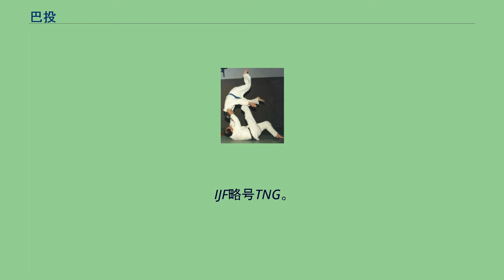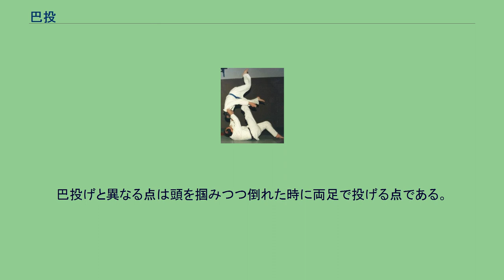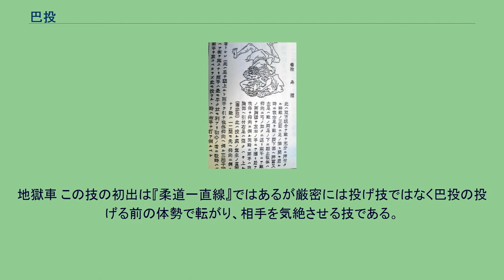巴投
釣手側の足を使った巴投の実演 引手側の足を使った巴投のイラスト 両襟を持った巴投の実演 「巴投」という名の由来である「二つ巴」 巴投（ともえなげ）は、柔道の真捨身技の一つ。
IJF略号TNG。
基本形は相手を前に崩し、真後ろに身を捨てつつ、釣り手側の足裏を相手の腹部または、腿の付け根に当てて、押し上げるように真後ろに投げる技。
体を丸めて転がる様に倒れこみ、足を相手の下腹部に当て、蹴り上げて頭越しに投げる。
引き手側の足裏を当てる場合もある。
吉鷹幸春は、「前隅に崩す事で、相手は片足に体重が乗った状態になるため、この崩しが完璧なら、スピードが無くても簡単に投げる事が出来る。」と語っている。
横巴投（よこともえなげ）は体を真後ろではなく、横に捨てる巴投。
通常の巴投と比較して素早く寝技へと移行でき、足技で返されにくい。
のちに試合で見られる巴投は横巴投のほうが主流になっている。
右手を引手にし右足で相手を蹴り上げる場合、相手を左前隅に崩し、右足を相手の左腰か左足の付け根にあてながら右に体を捨て、相手を側転させるように取の右に投げる。
永井和恵がこの技を得意技としている。
別名横巴（よこともえ）。
両足巴投（りょうあしともえなげ）は文字通り、相手の懐に潜り込んで、両足で跳ね飛ばして投げる巴投。
別名両足巴（りょうあしともえ）。
巻巴（まきともえ）は巴投の基本形で相手を投げた後、そのまま自らは後転し、相手についていって縦四方固となる巴投。
手巴投（てともえなげ）は足を使わない巴投。
左手で受の右袖、右手で受の前帯を取り、受の懐に潜り込んで右手とブリッジで左後に受を投げる。
子供は適切な監督の下で練習することが望ましく、見よう見まねの技は危険が伴う。
受け側は瞬間的に畳に手を付こうとしてしまうので、肘を脱臼する危険がある。
また、受け側の顔面が相手の膝に直撃する場合もある。
なお、巴投げは自ら体を後ろに倒すので、大内刈などで合わせられると殆ど万事休すになる。
巴投から腕挫十字固への連絡技である。
元々、巴投は腕挫十字固との相性が良く、一本にならなかった際に、連絡技として使われる事が多い。
捨身捕 巴投の由来は、天神真楊流にある「安藤返」という技だとされているが、『死活自在・接骨療法柔術生理書』には巴投とよく似た「捨身捕」「立捨身補」といった技があり古くから存在したとされる。
起倒流や嘉納治五郎からは丸投（まんなげ）と呼ばれていた。
浮腰と並ぶ嘉納の得意技であり、「巴投」という技名は嘉納が「形が二つの巴に似ているから」との理由で名付けたとされる。
プロレスにおいて「モンキーフリップ」と言う名前の巴投に類似した技が存在する。
巴投げと異なる点は頭を掴みつつ倒れた時に両足で投げる点である。
両足巴の変形である。
地獄車 この技の初出は『柔道一直線』ではあるが厳密には投げ技ではなく巴投の投げる前の体勢で転がり、相手を気絶させる技である。
「一回転した後に巴投をする」と言う投げ技としての地獄車の初出はゲーム『ストリートファイターII』のケンからである。